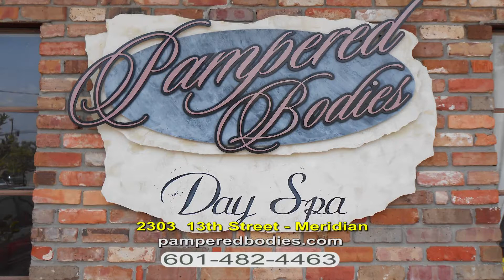Pampered Bodies Greeting 2015 MC